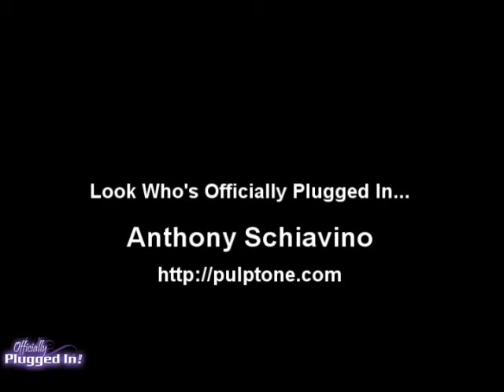Anthony Schiavino : Writer : Designer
Video of Anthony Schiavino with a video and links to his official website and social networks.